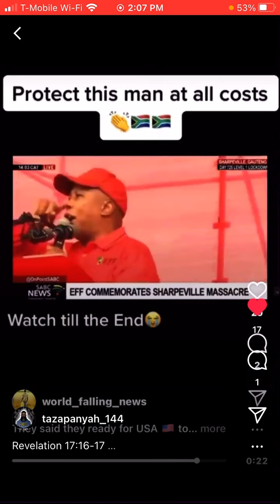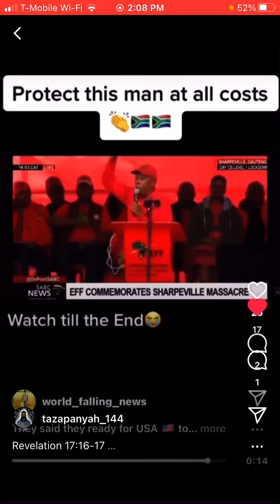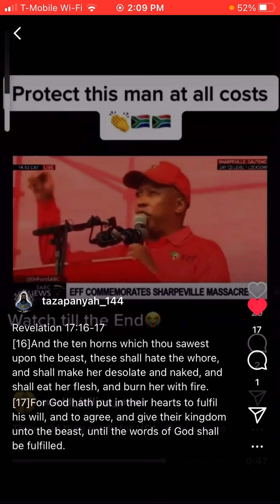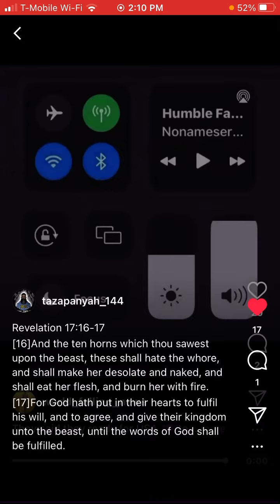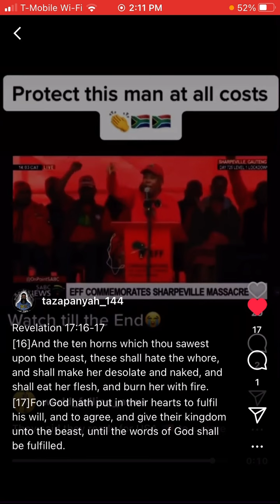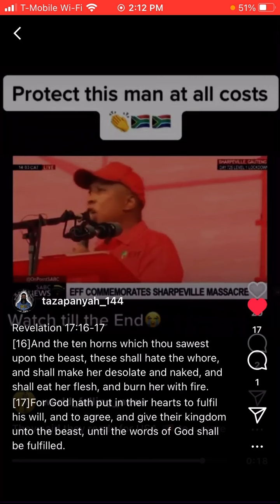These Other Nations are Begging for a NWO without American Hegemony ⚠️🚨👀 sheeeshhhh